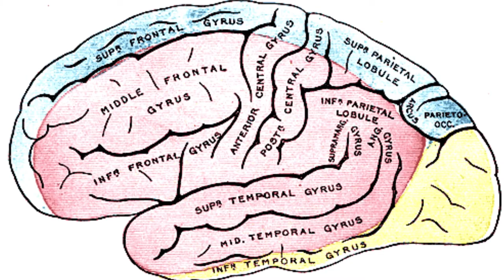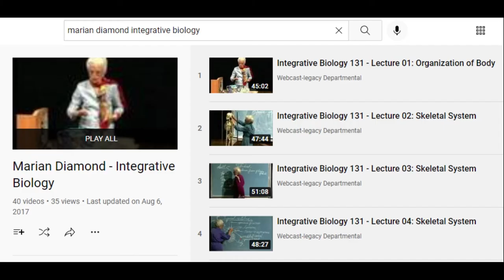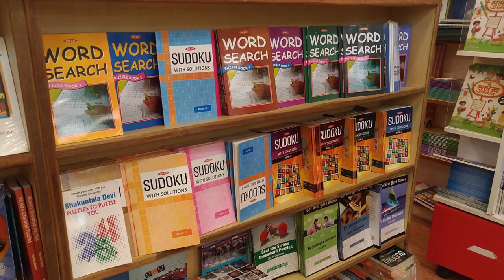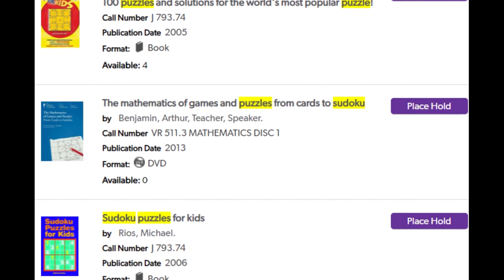Notable Women in STEAM: Marian Diamond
Did you know that local scientist Marian Diamond was a pioneer in the field of modern neuroscience? Marian Diamond helped us to better understand Neuroplasticity. Watch this video and see how Albert Einstein helped her studies and findings.